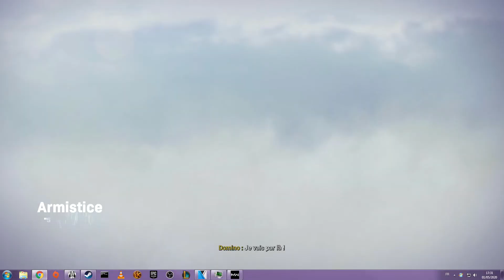Course poursuite en voiture face à un hélico ! - Warzone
Flanby me regarde joué :3